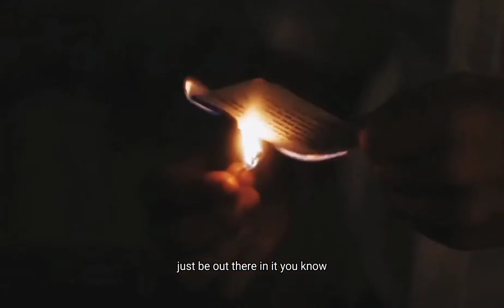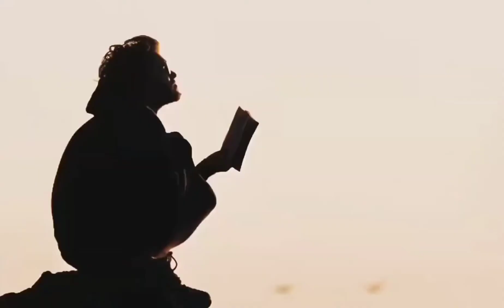The life I crave 🎬🍂